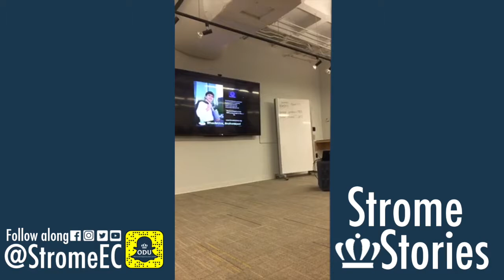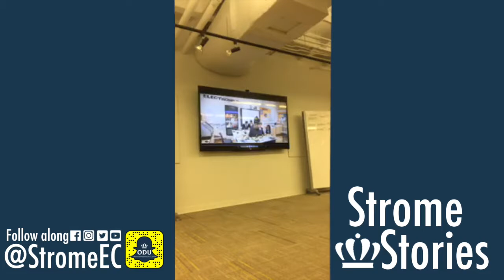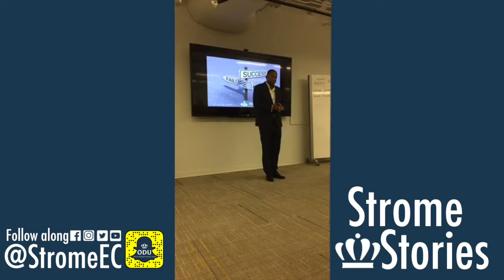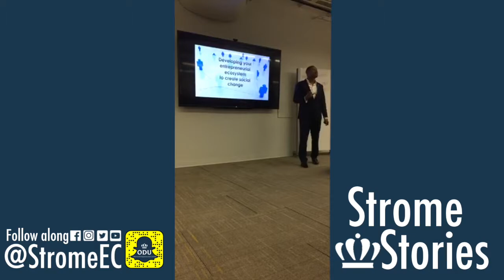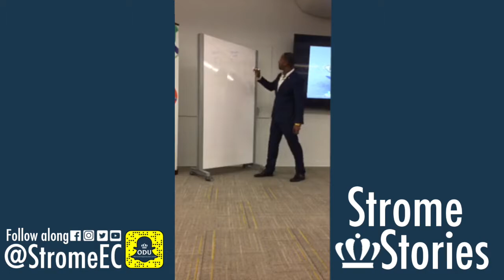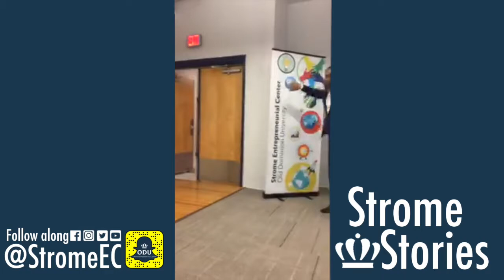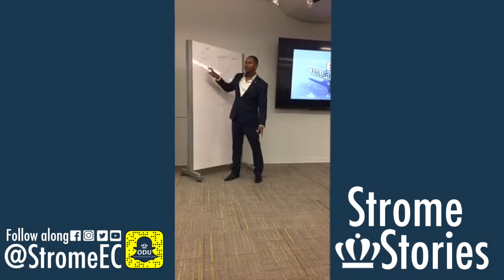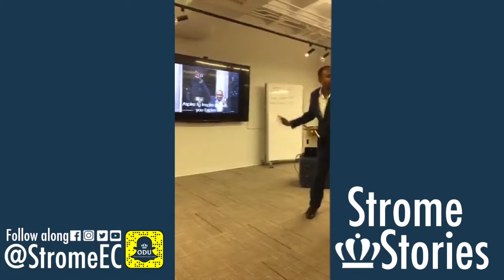Nathaniel Peat presents: Aspire Higher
A talk on Social Entrepreneurship & the Power to Change Lives.

UK-based social entrepreneur Nathaniel Peat will speak and field questions related to his efforts at ""social disruption"" in the private sector. Nathaniel Peat is the co-founder of GeNNex Solar, an award winning renewable energy company that has operations in Africa and the Caribbean. He is also the founder of the multi-award winning social enterprise The Safety Box, which works with at-risk youth to develop leadership and problem-solving skills and counter the negative impact of bullying and gang-violence. In 2016 Peat was ranked 17th on the Financial Times' list of Upstanding Top 100 black executives in USA, UK, and Ireland.

Live talks from the SEC!

Make sure to add us on Instagram, Facebook & Snapchat to follow along!